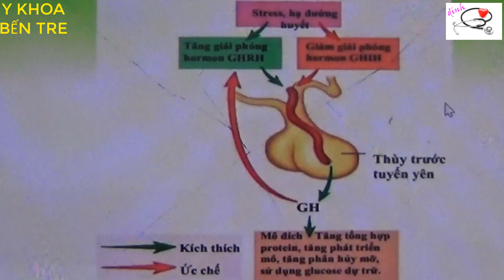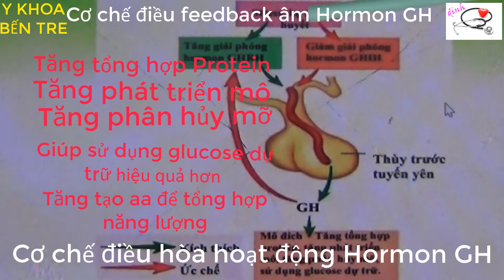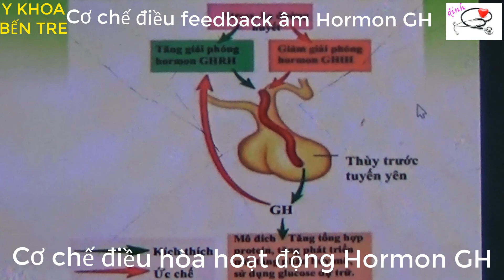Cơ chế điều hòa hoạt động Hormon GH